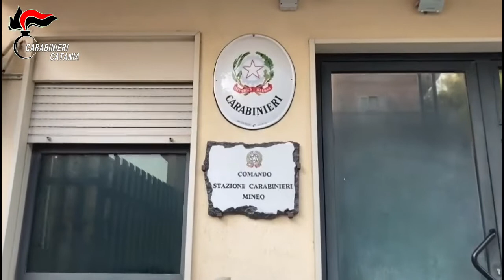Sigilli su una discarica abusiva di autovetture fuori uso denunciati i proprietari del fondo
Prosegue senza sosta l’attività di controllo del territorio, specialmente nelle aree rurali, da parte dell’Arma dei Carabinieri. I Militari della Compagnia di Palagonia, nel quadro delle attività finalizzate all’accertamento ed alla repressione dei reati ambientali, infatti, hanno individuato un terreno di proprietà privata di circa 300 metri quadrati adibito a discarica incontrollata di rifiuti speciali e, in particolare, di autovetture fuori uso